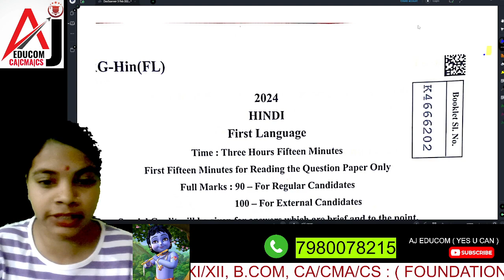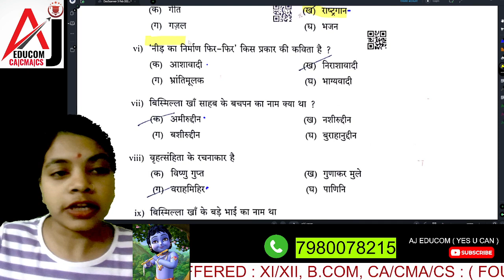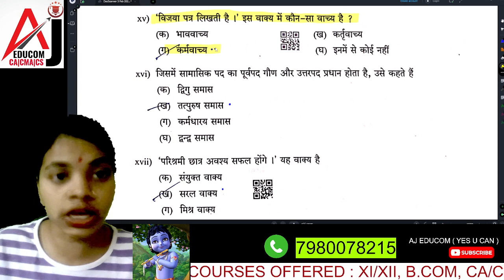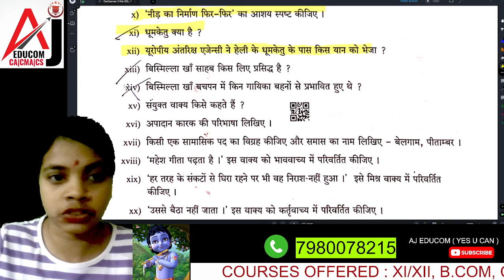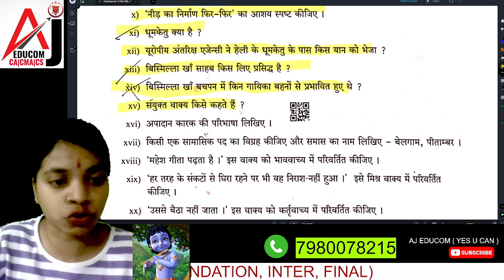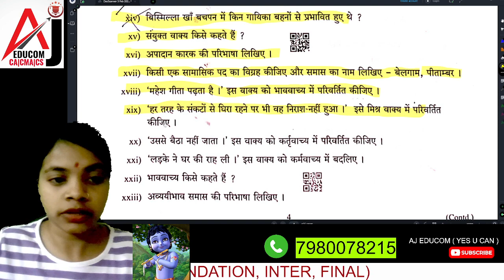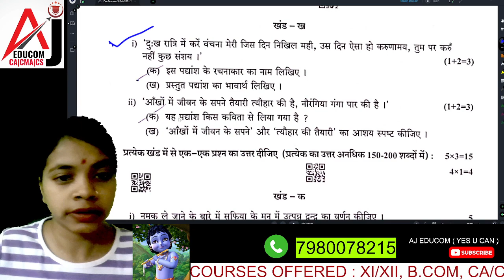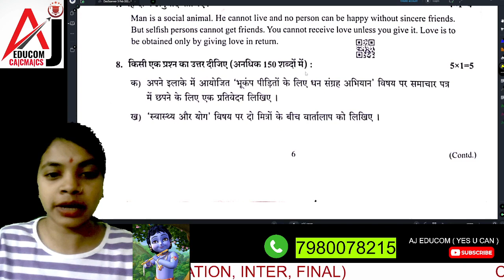II Madhyamic Exam II Class 10 Paper Solution II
🌟 Welcome to AJ EDUCOM YouTube channel dedicated to providing expert solutions for Madhyamic Exam Class 10 papers! 🌟

Are you a Class 10 student preparing for the Madhyamic Exam? Look no further! Our channel is your one-stop destination for comprehensive paper solutions that will help you ace your exams with confidence.

Subject-wise Solutions: Our experienced educators meticulously break down each subject's paper, providing step-by-step solutions to every question. Whether it's Mathematics, Science, Social Studies, or Language, we've got you covered!

Concept Clarity: We focus on ensuring a deep understanding of concepts. Our solutions not only provide answers but also explain the reasoning behind each step, helping you build a strong foundation for future studies.

Time Management Tips: Mastering time management is crucial in any exam. We share effective strategies to tackle your paper within the allotted time, ensuring you can complete all questions without feeling rushed.

Exam Tips and Tricks: Our expert educators share valuable tips and tricks to enhance your exam-taking skills. From effective revision techniques to stress management, we cover it all to boost your confidence on exam day.

Interactive Learning: We encourage active participation from our viewers. Your success is our priority!

Experienced Educators: Our team of seasoned educators brings years of teaching experience, ensuring you receive high-quality, reliable solutions.

Student-Friendly Approach: We understand the challenges students face, and our content is tailored to be easily understandable and relatable, making your learning journey enjoyable.

🚀 Join us on this educational journey! Let's work together towards success in the Madhyamic Exam Class 10. Your triumph begins here! 🌟